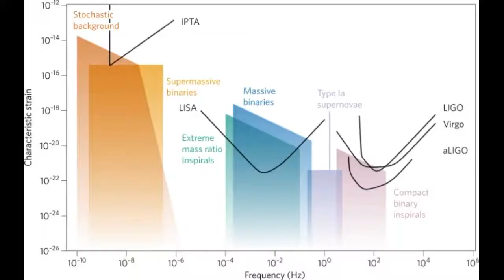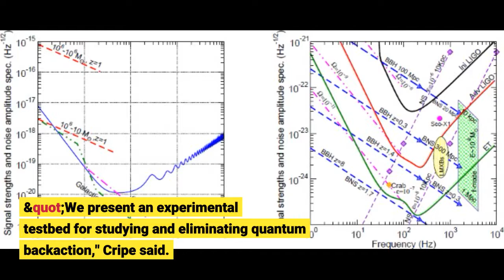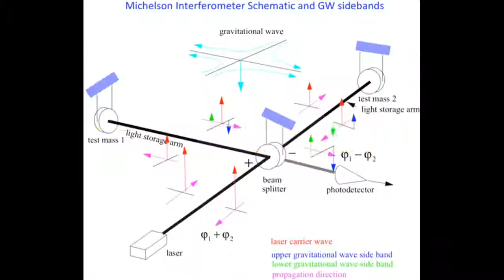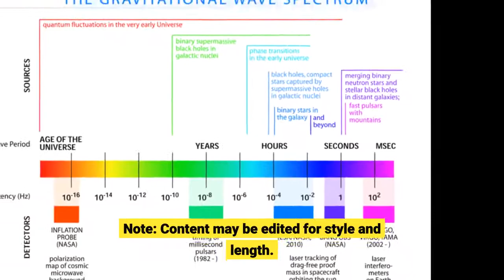Physicists develop a method to improve gravitational wave detector sensitivity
Physicists develop a method to improve gravitational wave detector sensitivity - Information for all latest updates Science and Technology

Gravitational wave detectors have opened a new window to the universe by measuring the ripples in spacetime produced by colliding black holes and neutron stars, but they are ultimately limited by quantum fluctuations induced by light reflecting off of mirrors. LSU Ph.D. physics alumnus Jonathan Cripe and his team of LSU researchers have conducted a new experiment with scientists from Caltech and Thorlabs to explore a way to cancel this quantum backaction and improve detector sensitivity. In a new paper in Physical Review X, the investigators present a method for removing quantum backaction in a simplified system using a mirror the size of a human hair and show the motion of the mirror is reduced in agreement with theoretical predictions. The research was supported by the National Science Foundation.
Despite using 40-kilogram mirrors for detecting passing gravitational waves, quantum fluctuations of light disturb the position of the mirrors when the light is reflected. As gravitational wave detectors continue to grow more sensitive with incremental upgrades, this quantum backaction will become a fundamental limit to the detectors' sensitivity, hampering their ability to extract astrophysical information from gravitational waves.
"We present an experimental testbed for studying and eliminating quantum backaction," Cripe said. "We perform two measurements of the position of a macroscopic object whose motion is dominated by quantum backaction and show that by making a simple change in the measurement scheme, we can remove the quantum effects from the displacement measurement. By exploiting correlations between the phase and intensity of an optical field, quantum backaction is eliminated."
Garrett Cole, technology manager at Thorlabs Crystalline Solutions (Crystalline Mirror Solutions was acquired by Thorlabs Inc. last year), and his team constructed the micromechanical mirrors from an epitaxial multilayer consisting of alternating GaAs and AlGaAs. An outside foundry, IQE North Carolina, grew the crystal structure while Cole and his team, including process engineers Paula Heu and David Follman, manufactured the devices at the University of California Santa Barbara nanofabrication facility.
"By performing this measurement on a mirror visible to the naked eye -- at room temperature and at frequencies audible to the human ear -- we bring the subtle effects of quantum mechanics closer to the realm of human experience," said LSU Ph.D. candidate Torrey Cullen. "By quieting the quantum whisper, we can now listen to the more subtle notes of the cosmic symphony."
"This research is especially timely because the Laser Interferometer Gravitational-wave Observatory, or LIGO, just announced last month in Nature that they have seen the effects of quantum radiation pressure noise at the LIGO Livingston observatory," said Thomas Corbitt, associate professor in the LSU Department of Physics Astronomy.
The effort behind that paper, "Quantum correlations between light and the kilogram-mass mirrors of LIGO," has been led by Nergis Mavalvala, dean of the MIT School of Science, as well as postdoctoral scholar Haocun Yu and research scientist Lee McCuller, both at the MIT Kavli Institute for Astrophysics and Space Research.
"Quantum radiation pressure noise is already poking out of the noise floor in Advanced LIGO, and before long, it will be a limiting noise source in GW detectors," Mavalvala said. "Deeper astrophysical observations will only be possible if we can reduce it, and this beautiful result from the Corbitt group at LSU demonstrates a technique for doing just that." Story Source: Materials provided by Louisiana State University . Note: Content may be edited for style and length.